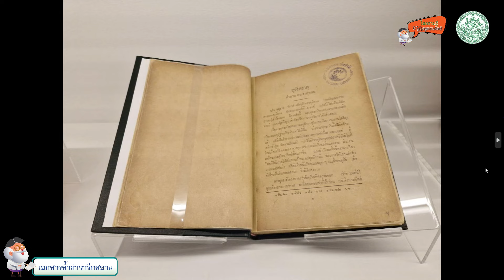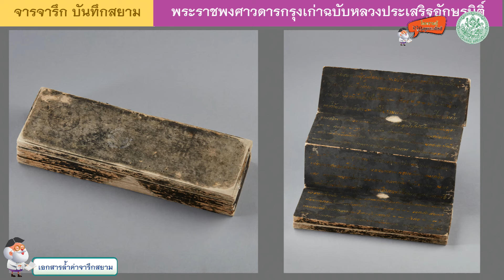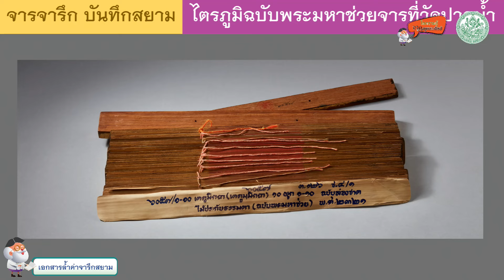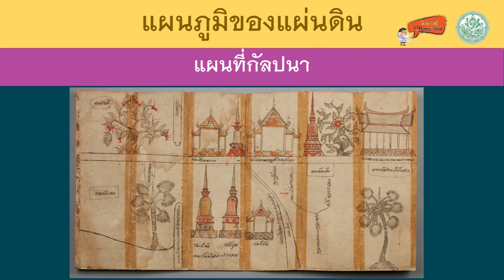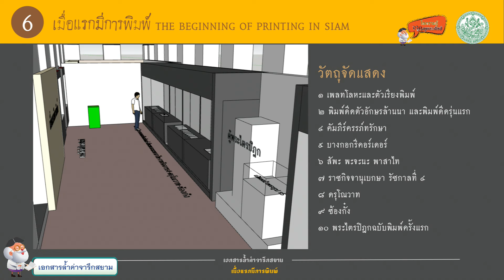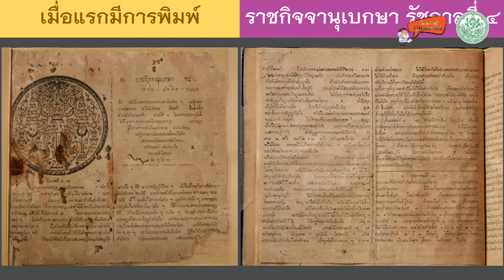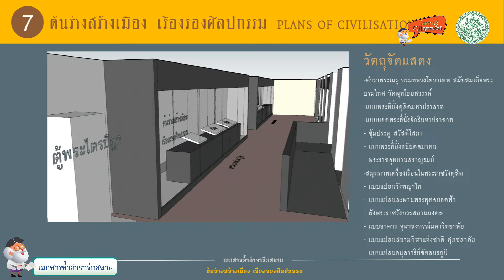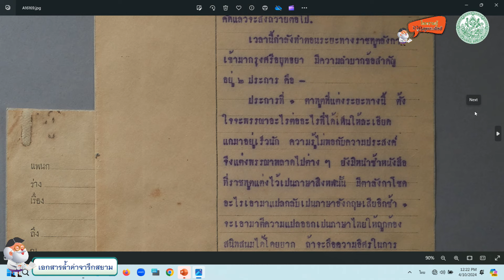รายการไขความรู้จากครูกรมศิลป์ ตอน “เอกสารล้ำค่า จารึกสยาม”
ไขความรู้จากครูกรมศิลป์ ตอน “เอกสารล้ำค่า จารึกสยาม”

นางสาวพิมพ์พรรณ ไพบูลย์หวังเจริญ นักอักษรศาสตร์ทรงคุณวุฒิ (ภาษา เอกสาร และหนังสือ)
นางสาวบุบผา ชูชาติ ผู้อำนวยการกลุ่มบริการทรัพยากรสารสนเทศ
นางอัจฉรา จารุวรรณ ผู้อำนวยการกลุ่มพัฒนาทรัพยากรสารสนเทศ
นางศิวพร เฉลิมศรี นักภาษาโบราณชำนาญการพิเศษ

 นายสิทธิพร บุปผา นักวิชาการเผยแพร่ กลุ่มเผยแพร่และประชาสัมพันธ์